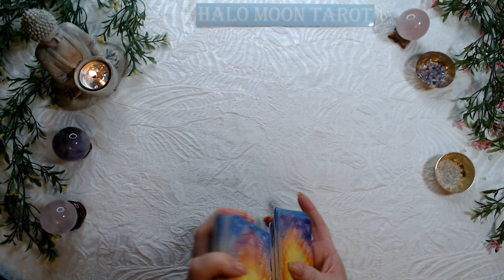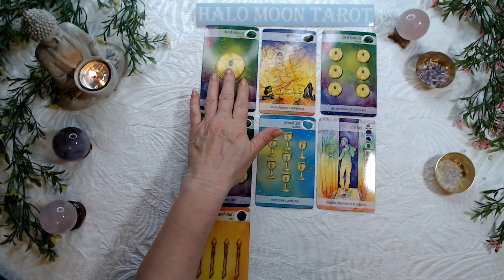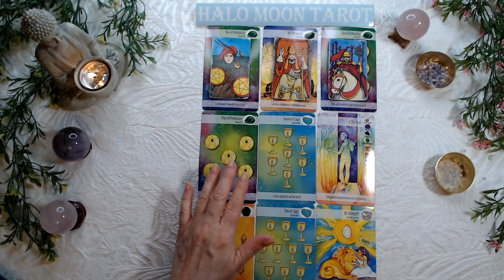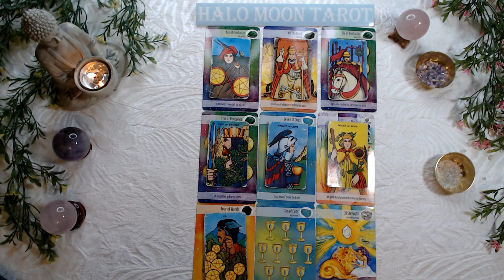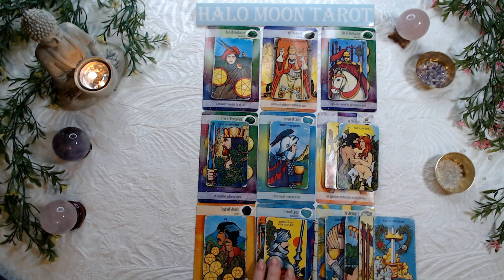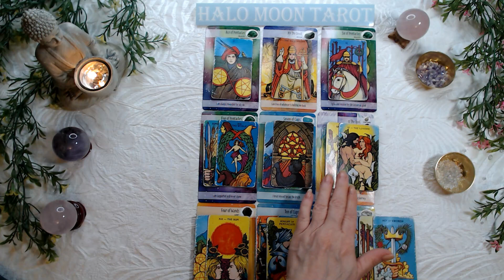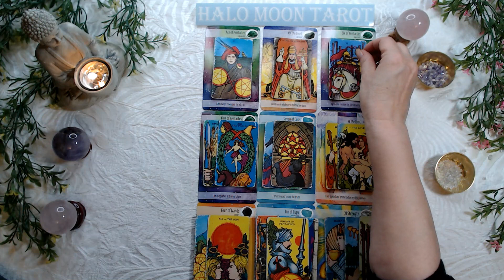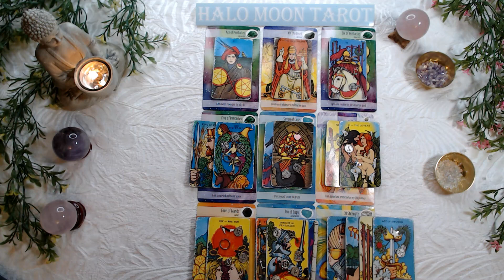Virgo Singles - Let go of control and just let it be. See where it goes!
CRYSTAL POWER TAROT